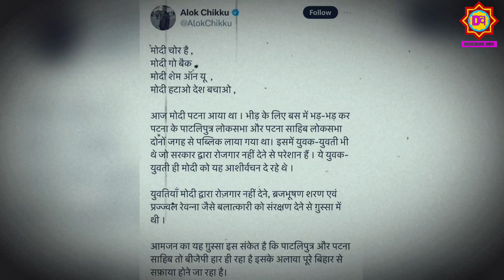पटना में मोदी के साथ ये क्या हो गया ! जनता ने लगा दिए ऐसे नारे, मोदी भी हो गए हैरान !